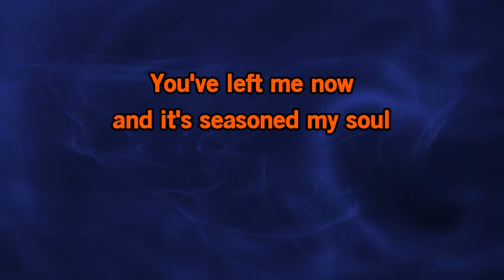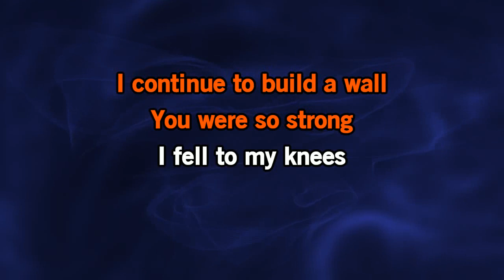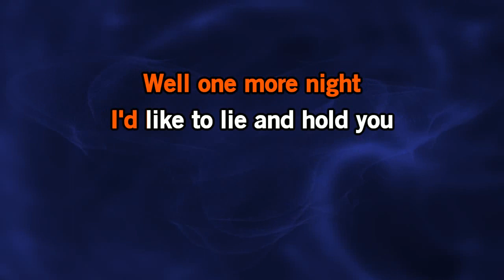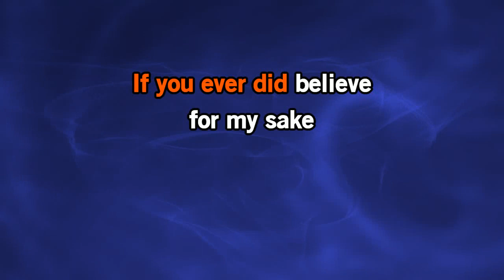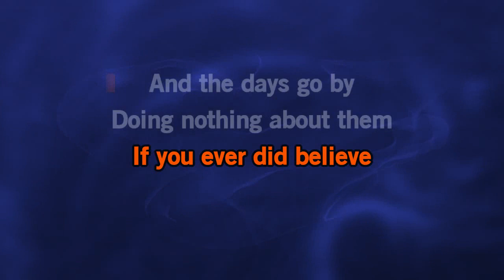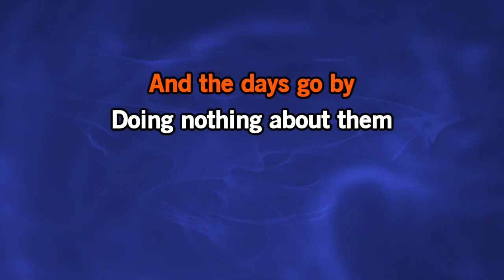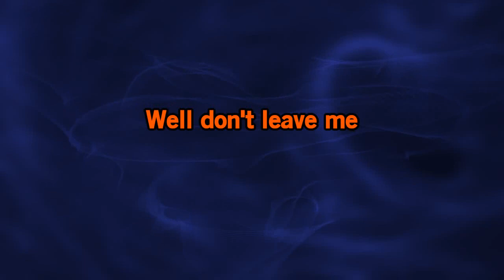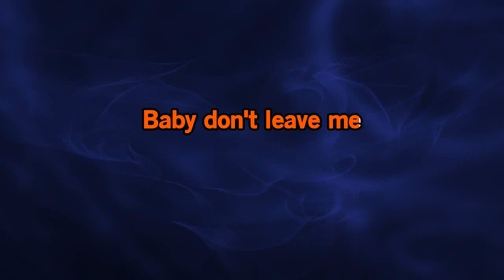If You Ever Did Believe Karaoke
If You Ever Did Believe